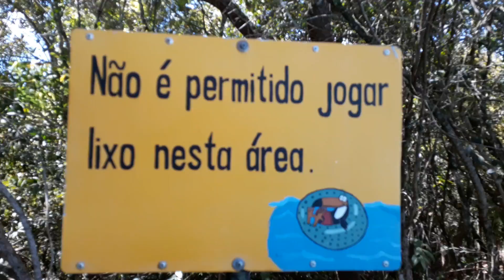GABY e amigos no lindo Pimonte em set/17.